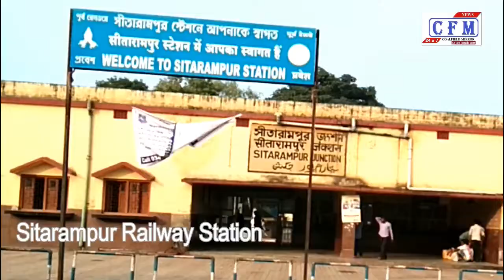CoalField MirroR : हर्षोल्लास के साथ छठ पूजा संपन्न : 04.11.19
पश्चिम बंगाल : आसनसोल शिल्पांचल व नितुरिया में आस्था का महापर्व छठ पूजा हर्षोल्लास के साथ सम्पन्न हुई.
West Bengal: In Asansol Shilpanchal and Nituria, Chhath Puja, the Mahaparava of faith, was completed with joy.

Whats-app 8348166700